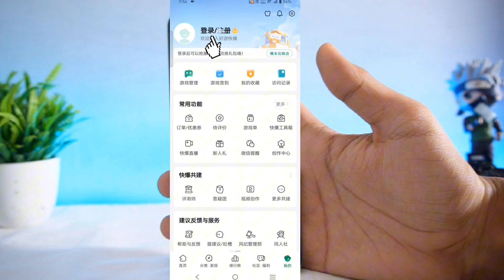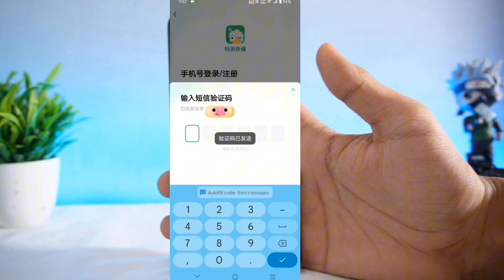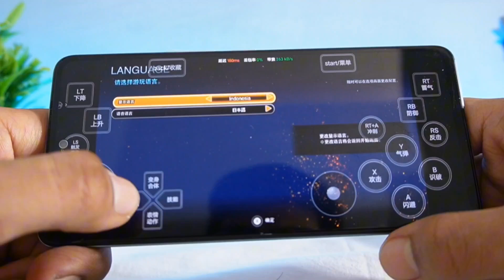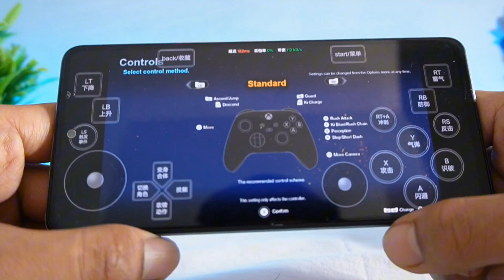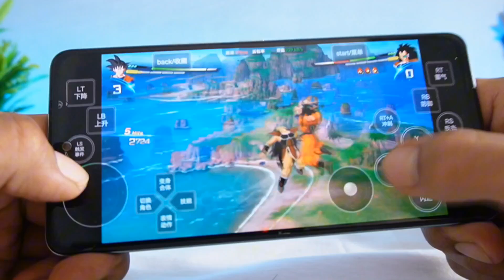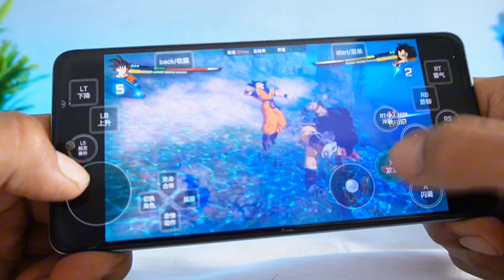3839 Cloud Gaming App - English Language UPDATE | Dragon Ball Sparking Zero on Android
3839 Cloud Gaming App - English Language UPDATE | Dragon Ball Sparking Zero on Android

0:00 3839 Cloud Gaming App
0:26 3839 Cloud Gaming App Setup
1:24 3839 Cloud Gaming App Games Library
1:54 Dragon Ball Sparking Zero on 3839 Cloud Gaming App
2:42 3839 Cloud Gaming App Language Change to English
3:09 3839 Cloud Gaming App Gameplay Test
3:46 3839 Cloud Gaming App Dragon Ball Sparking Zero
5:04 3839 Cloud Gaming App English Language Version

Device - iqoo 9SE
Processor - snapdragon 888
Ram - 8GB

Topics Covered -

3839 App
cloud gaming 2024
best cloud gaming app
3839 Cloud Gaming App
play pc games on Android
3839 Cloud Gaming App English version